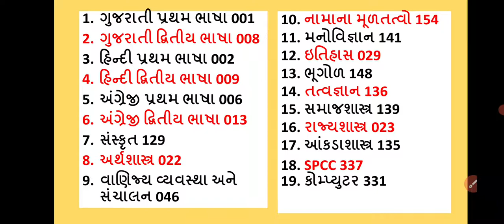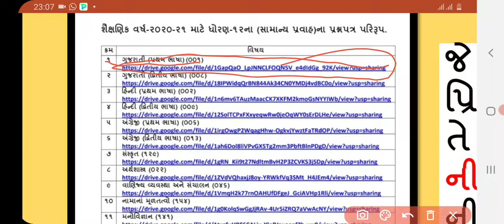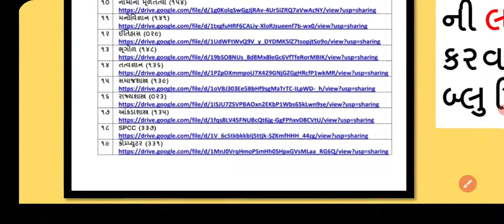Std 12 All Subjects New Blueprint 2021| Dhoran 12 Arts All Subjects Bord Exam | gseb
New Bluprint In Details Of 2021 | All Subject Std 10 &12
blue print માટે નીચે ક્લિક કરો👇👇👇👇👇👇

Std 12 | Download All Model Papers Now
Gujarat Board Has Circulate New Blueprint Of Std 10 & Std 12. If You Are Going To Give Board Examination In MAY 2021. Than This Model Papers Will Help You Lot. You Can Download All Model Papers & Blueprint From Below Link. The Subject With" Update Soon " Will Be Available Soon. Use Password Of Video & Use PDF File

1.ગુજરાતી પ્રથમ ભાષા 001,

2.ગુજરાતી દ્વિતીય ભાષા 008,
હિન્દી પ્રથમ ભાષા 002,

4.હિન્દી દ્વિતીય ભાષા 009,

5.અંગ્રેજી પ્રથમ ભાષા 006

6.અંગ્રેજી દ્વિતીય ભાષા 013,

7.સંસ્કૃત 129,

8.અર્થશાસ્ત્ર 022,
9.વાણિજ્ય વ્યવસ્થા અને સંચાલન 046,

1.Gujarati First Language 001,

 2. Gujarati Second Language 008,
 Hindi first language 002, को

 4.Hindi Second Language 009,

 5.English first language 006,

 6.English Second Language 013,

 7. Sanskrit 129,

 8.Economics 022,

 9. COMMERCIAL MANAGEMENT AND MANAGEMENT 046,
10. નામાના મૂળતત્વો 154,

11. મનોવિજ્ઞાન 141,
12. ઇતિહાસ 029,

13. ભૂગોળ 148,

14. તત્વજ્ઞાન 136,

15. સમાજશાસ્ત્ર 139,

16. રાજ્યશાસ્ત્ર 023,

17. આંકડાશાસ્ત્ર 135,

18. SPCC 337,

19. કોમ્પ્યુટર 331,

10. Basics of Nama 154,

 11. Psychology 141,

 12. History 029,

 13. Geography 148,

 14. Philosophy 136,

 15. Sociology 139,

 16. Political Science 023,

 17. Statistics 135,

 18. SPCC 337,

 19. Computer 331,